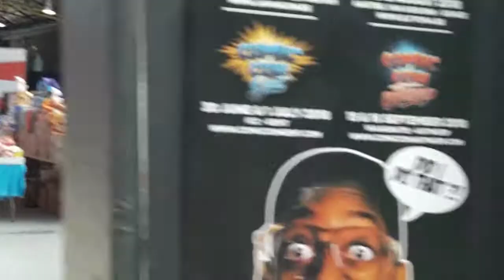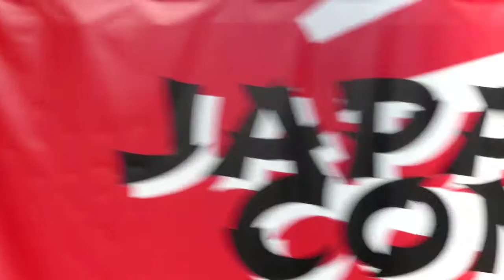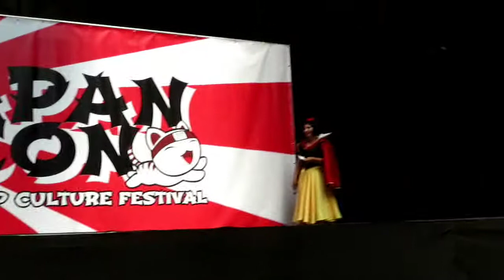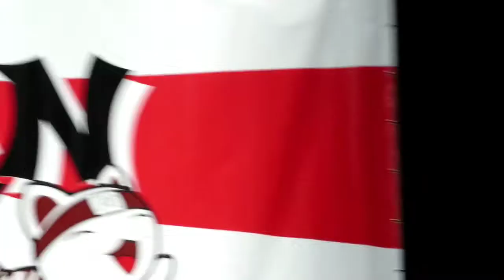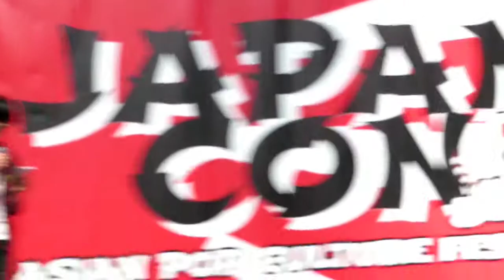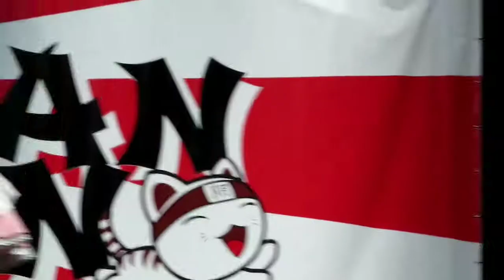Japan Con 2018 Antwerpen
Sorry Everyone it took so long but i finally finished my Vlog I Hope you like it

Thanx to all the amazing Cosplayer's